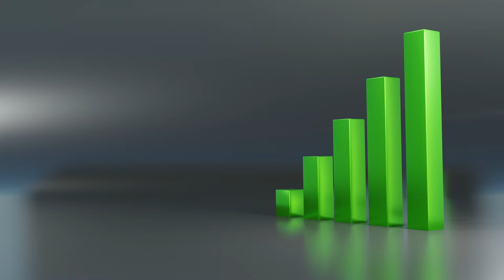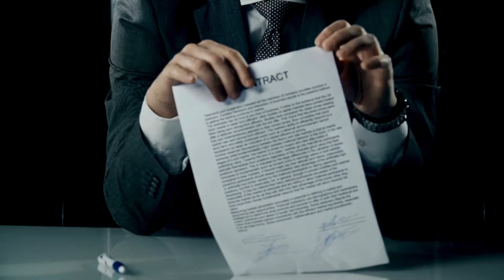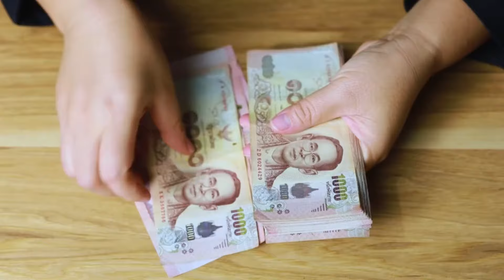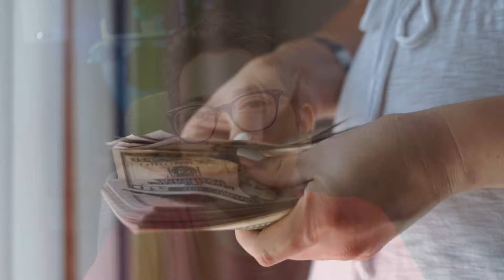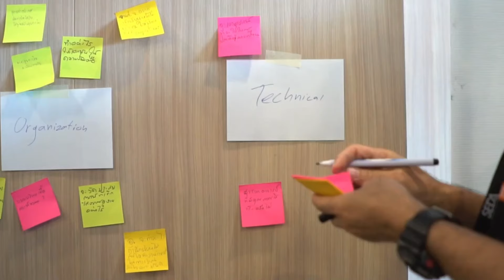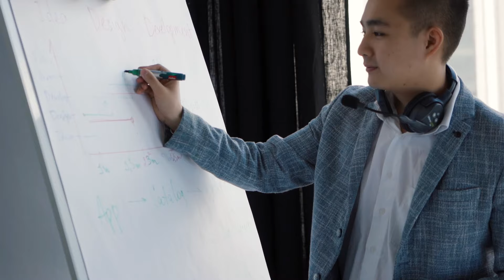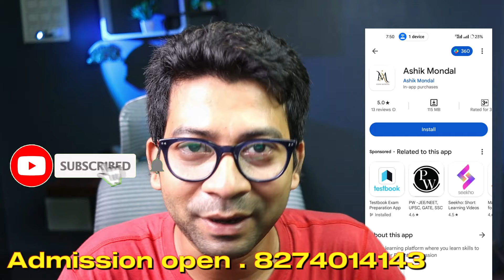কেন ১০ বছর MR জব করার পর চাকরি ছাড়তে পারে না ! Mentor Ashik Mondal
Ashik Mondal is a professional MR trainer, Career Consultant, And Pharma Business Coach. He started a revolution for Students and Businessman, with a mission in his eyes of Success. He begins with a basic session where you will find job and business aspect. It is applicable to every Students and business, be it big or small.